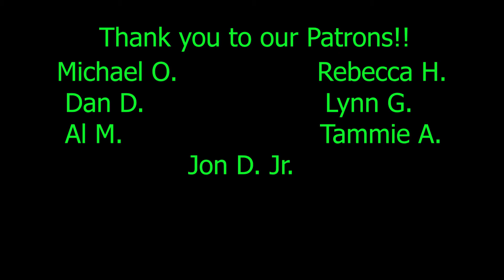Current and Past Animals (Just A Test Video)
Just a hodgepodge of videos from my computer and a test of my editing skills. Hope it isn't terrible.

Thanks for the audio
KeyFrameAudio:  "Summer Breeze"